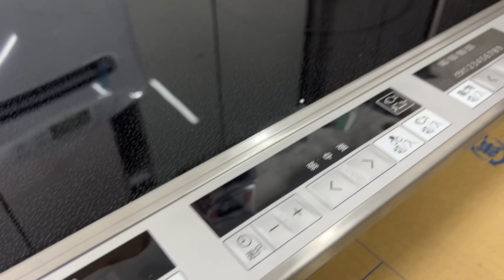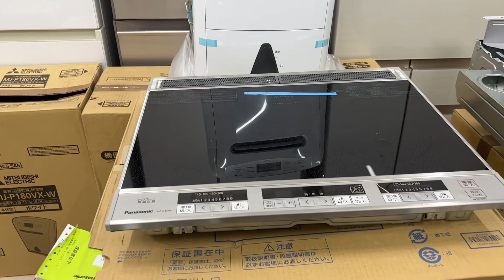Bếp từ Nhật Panasonic KZ-G32AS không lò nướng. 0966 937 999